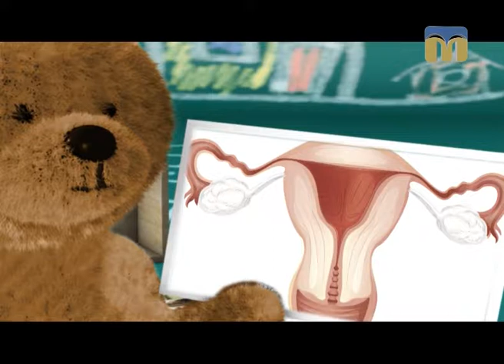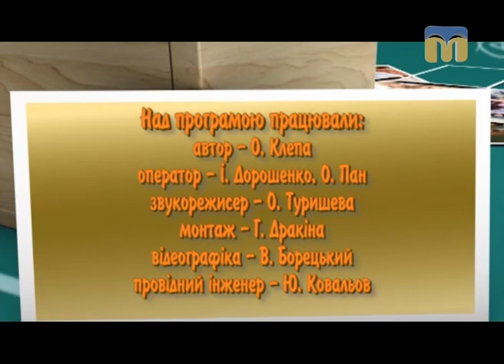Запрошуємо на навчання до "Академії батьківства" - 15.09.2017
Сьогодні в програмі:
- рефлексія матки;
- вікові страхи дітей 3 - 7 років;
- формування самооцінки дитини.